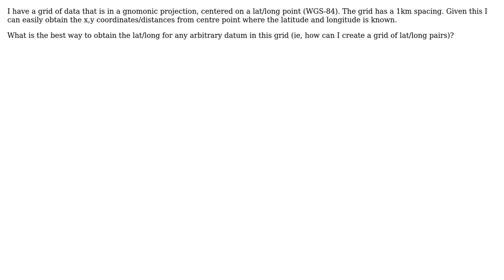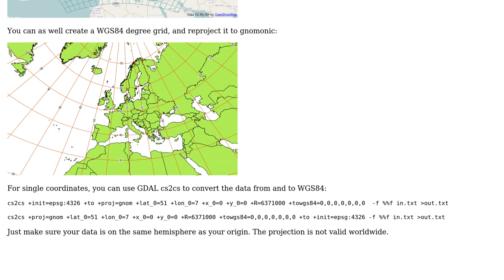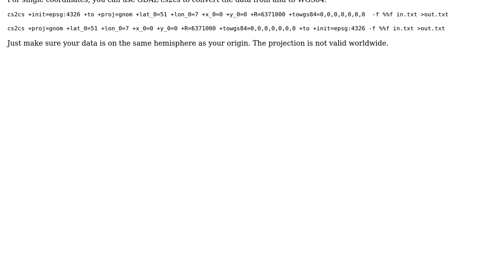GIS: How to convert gridded (gnomonically projected by distance) data to lat/long data?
With thanks & praise to God, and with thanks to the many people who have made this project possible! You are responsible for your own actions.